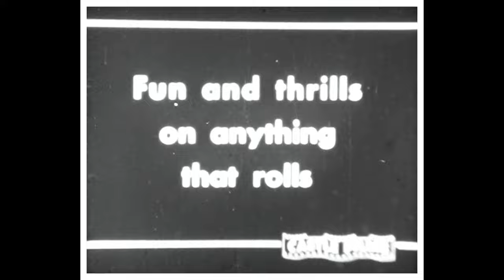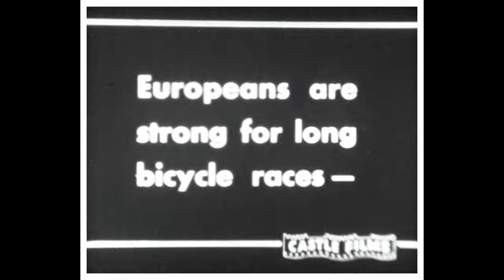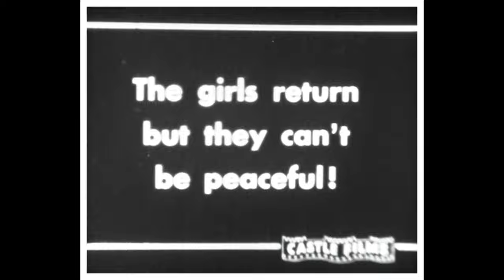1947 Thrills on Wheels - Sports Parade